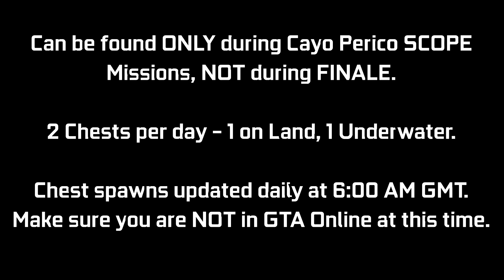CAYO PERICO: Treasure Chest Locations - June 26, 2021 | Daily Collectibles Guide | GTA Online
A quick video guide for the Treasure Chest Daily Collectibles for the Cayo Perico Heist Update. These can be found at the Island (2 per day) giving $15,000 & 1000 RP each. Every day there will be 1 on land, 1 underwater. I will be showing the 2 locations where I found these today (June 26th - Day 178). You can ONLY collect these during a SCOPE mission for Cayo Perico Heist, NOT during FINALE. There is an award associated with it called "Treasure Hunter" that has been added which you can go for (50 Chests for Platinum award - 25 days of collecting). These will update daily at 6:00 AM GMT, try not to be in a GTA Online session at this time. This may cause your chest spawns to get bugged out for the day. Try to log off before this time & then log back in after this time.

Timestamps:
0:00 Introduction
0:09 Chest #1 - Land
0:31 Chest #2 - Sea

16GB (8x2) DDR4 RAM (Dual Channel @2666Mhz)